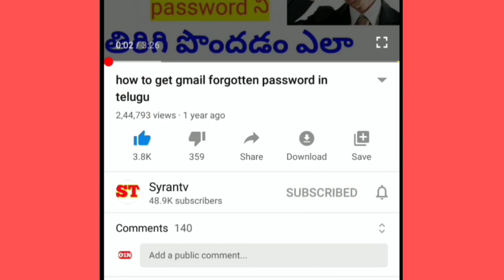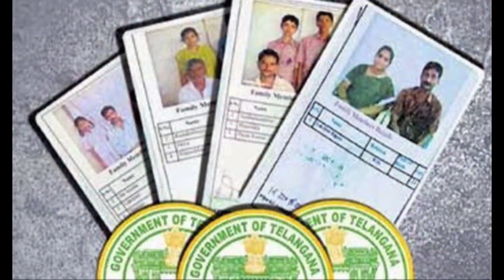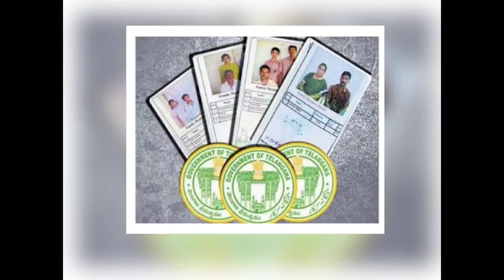తెలంగాణ రేషన్ కార్డు షాకింగ్ న్యూస్/రేషన్ కార్డ్ రద్దు/Ts Ration card cancelled